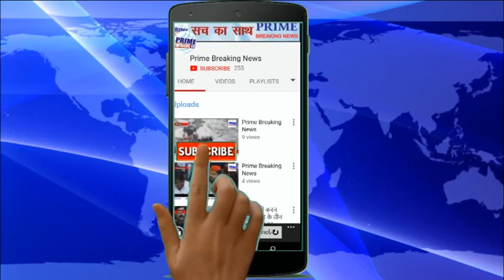Prime Breaking News